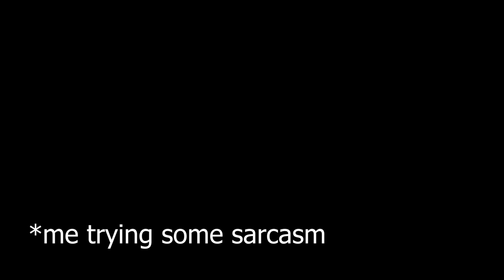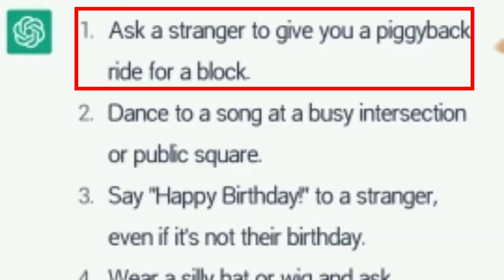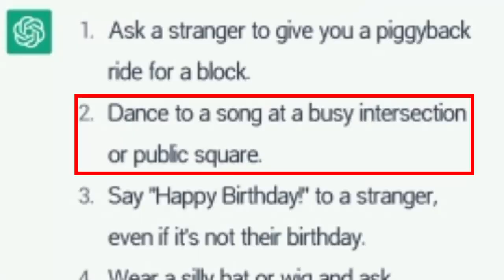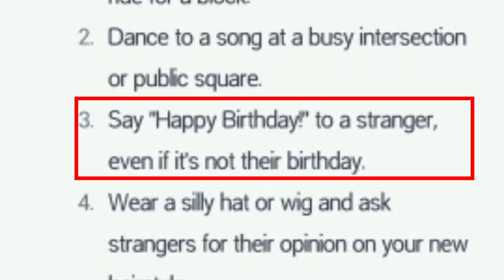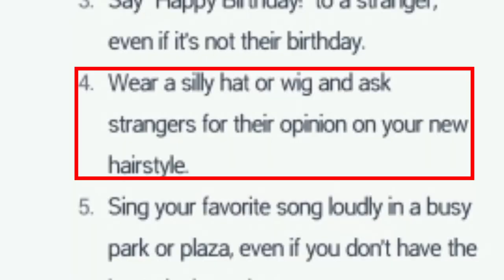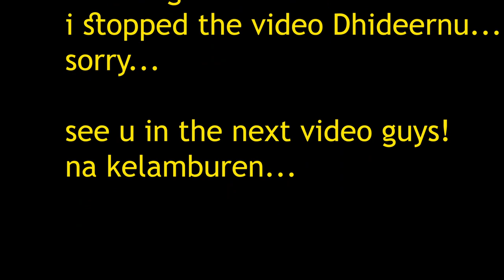I let AI(chat gpt) control my life | Tamil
I let Chat GPT A.I. controlled me for 24hrs by asking it for challenges!
Thumbnail inspired from my man @mack

Note This video is only for fun purposes, not to hurt any individual!

See you soon in the next video! Until then I LOVE YOU!

NA KELAMBUREN.

MUSIC CREDITS

Song: MelodyProject - Indian hip hop